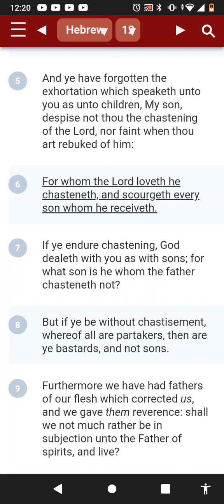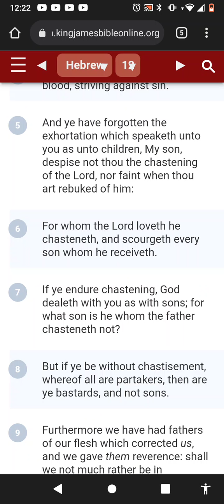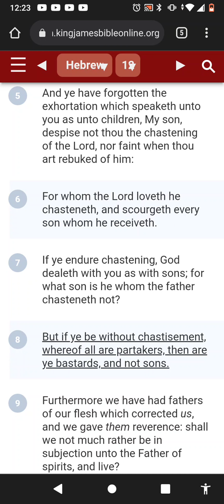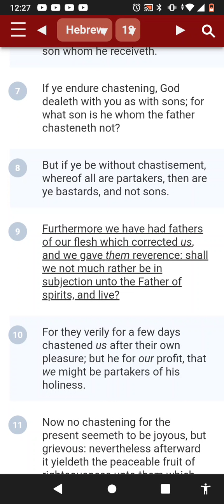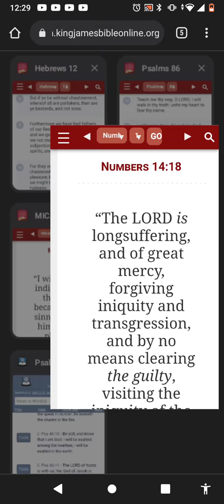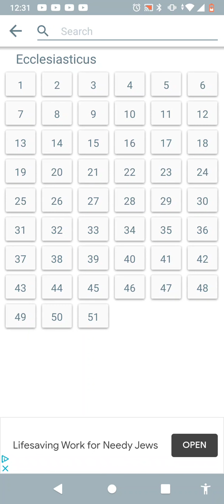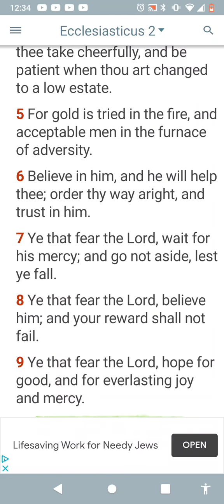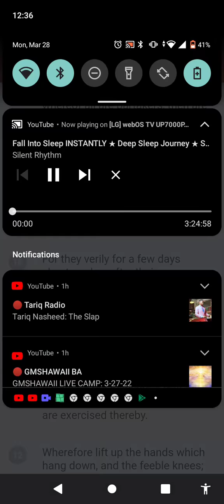We have to Endure the chastisement of the LORD.